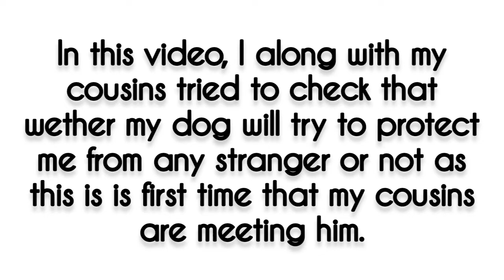Rocky saved me from stranger!! 😀 unexpected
In this video my dog tried to protect me from strangers who were actually my cousins, we were just testing that will my dog try to protect me or not.It was a successful experiment 😀👍